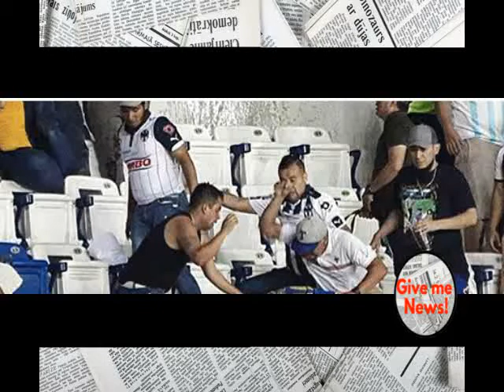Rayados VIP podrán llevar camisas de Tigres al clásico norteño!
El Club de Futbol Monterrey permitirá que en el próximo clásico norteño puedan acceder al Estadio BBVA Bancomer, con camisas de Tigres, únicamente los asistentes a los exclusivos palcos Premium, debido a que ellos están bien identificados, explicó la directiva de Rayados.

Los aficionados del resto de las áreas del inmueble, unos 43 mil, tienen prohibido llevar al partido programado para el sábado 18, camisa o accesorios relacionados con el equipo de la Universidad Autónoma de Nuevo León (UANL), debido a que la directiva del conjunto regio ha considerado este un juego “de alto riesgo”.

De acuerdo con la fuente, en el área Premium hay unos 8 mil abonados. Estos asistentes adquirieron localidades multianuales cuando fue inaugurado el inmueble, en 2015.

La directiva asume que estas personas, al saber que han sido objeto de un estudio exhaustivo por parte del club, tienen presente que son bien identificables y que, por ello, observarán un comportamiento prudente al acudir a estas localidades.

La zona Premium es el área más exclusiva del Estadio de Monterrey. Según información dada a conocer por el club, para esta área el inmueble cuenta con dos niveles de suites con 324 habitaciones.

El jueves 2, el Club de Futbol Monterrey anunció que para el Clásico Regio 113 “no se permitirá el acceso al estadio a personas con prendas de ropa o accesorios alusivos al equipo visitante”.

Para ese juego, correspondiente a la Jornada 17, la última de la temporada regular del torneo Apertura 2017, Rayados permitirá el acceso únicamente a personas “cuyo nombre y fotografía aparezcan en el abono”, dijo en un comunicado.

El club expuso que “se activarán los protocolos de seguridad de acceso y operación para las localidades generales correspondientes a un partido de alto riesgo”.

La disposición para evitar que aficionados visitantes accedan con su camisa de Tigres fue tomada después de que en el pasado Clásico 112, jugado el 13 de mayo de este año en el mismo estadio BBVA de Rayados, los felinos eliminaron a La Pandilla en la liguilla, con marcador de 2-0 (6-1 global).

Tras el encuentro, hubo una serie de incidentes violentos dentro y fuera del estadio, al ser detectadas agresiones de seguidores de Rayados a asistentes al juego que portaban playeras de Tigres. Por estas golpizas 32 personas fueron detenidas y dos de ellas vinculadas a proceso por delitos relacionados con las agresiones.

La directiva del conjunto regio anunció, tras ese hecho, que el próximo Clásico sería considerado de alto riesgo, una medida que la directiva de Tigres consideró “ridícula”.

Desde entonces se dijo que conservarían sus privilegios de portar la camisa que quisieran, incluso la de Tigres, los abonados en áreas Suites y Club Seats, una vez que exhiben el abono con su fotografía.

El veto a aficionados de la UANL para el próximo duelo fraternal de la semana entrante motivó a que en el Congreso local se propusiera enviar un exhorto al club albiazul para que revierta la medida y permita el libre acceso de todos los aficionados con las camisas de su preferencia.